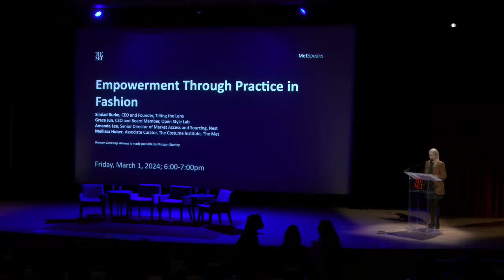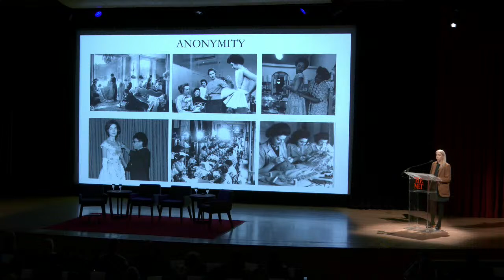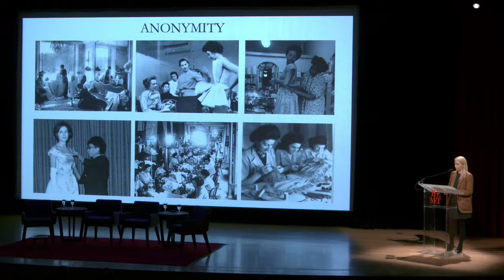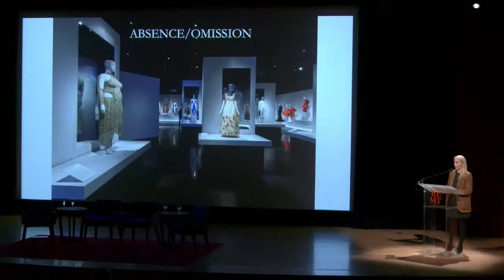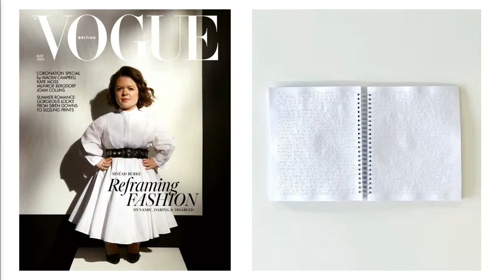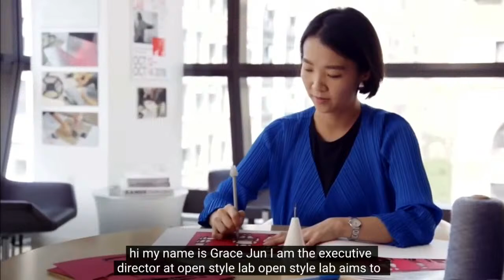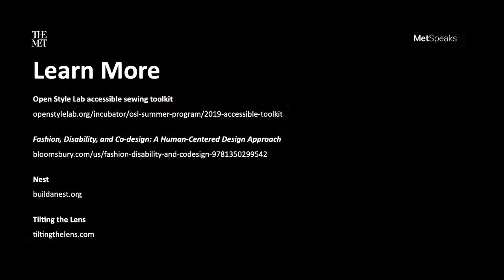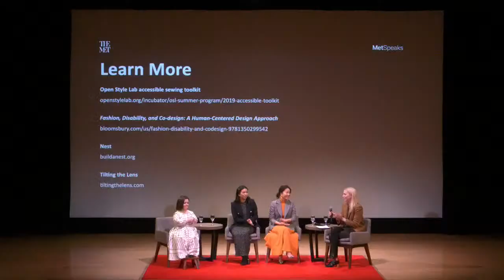Met Speaks: Women Dressing Women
Empowerment Through Practice in Fashion

Sinéad Burke, CEO and Founder, Tilting the Lens
Grace Jun, CEO and Board Member, Open Style Lab
Amanda Lee, Senior Director of Market Access and Sourcing, Nest
Mellissa Huber, Associate Curator, The Costume Institute, The Met

Join a panel of experts and advocates working in the fashion industry as they discuss concerns related to accessibility, sustainability, and the collective nature of design. Mellissa Huber, co-curator of the exhibition Women Dressing Women, moderates a conversation with the panel after a series of short presentations.

Presented in celebration of Women’s History Month and in conjunction with the exhibition Women Dressing Women.

Free with Museum admission, though advance registration is required. Note: Space is limited; first come, first served. Registration does not guarantee admission once the auditorium reaches capacity.